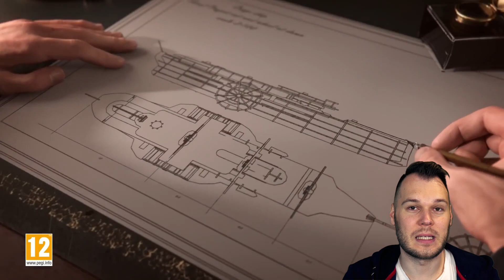Die besten Games MADE IN GERMANY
Heute stellen wir euch mal die erfolgreichsten und unserer Meinung nach besten Games von deutschen Spiele-Entwicklern vor. Haben wir welche vergessen? Schreibt es uns in den Kommentaren!

0:00 - Intro
0:40 - Anno
1:38 - Far Cry
2:35 - Crysis
3:27 - Landwirtschafts-Simulator
4:34 - Bus Simulator
5:08 - Gothic
6:27 - Tropico
7:44 - Siedler
8:36 - Through the darkest of times
9:35 - Lords of the fallen
10:45 - Iron Harvest
11:31 - Outro